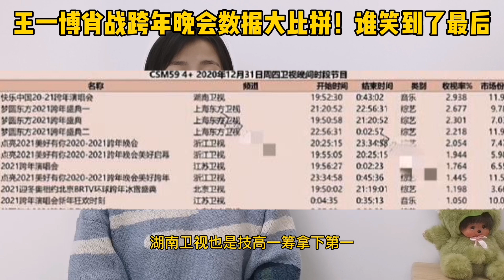肖战和王一博谁才是顶流？跨年晚会的数据最靠谱